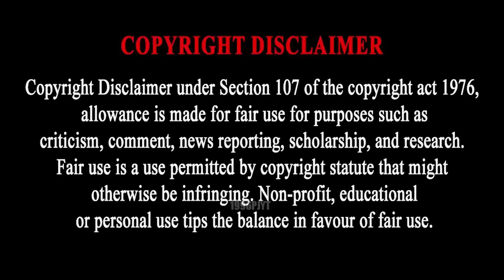GTA 5 : GRANNY Killed SHINCHAN 😱 in Gta 5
GTA 5 : GRANNY Killed SHINCHAN And Doraemon

Hi in this video you guys will see that GTA 5 :  GRANNY Killed SHINCHAN And Doraemon

 GRANNY Killed shinchan Granny's Hide And Seek (kill)
Gta 5 Mods in Telugu,
 GRANNY Killed Doraemon Shin Chan in Gta5
Telugu Bommalu,
Telugu Stories,
  GRANNY Killed in Gta5 Shinchan Doraemon
Shin Chan Telugu New Episode,
1996pjyt Gta 5 in Telugu